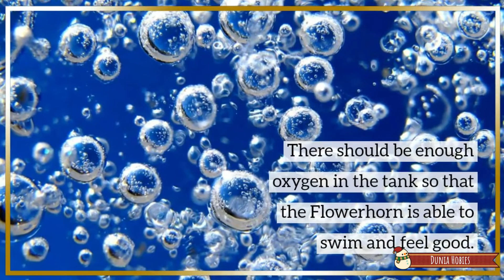Flowerhorn Sickness Prevention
In this video, we'll discuss Flowerhorn Sickness Prevention and how to keep your fish healthy during the summer months.

Flowerhorn Sickness Prevention is important for both freshwater and saltwater fish owners. We'll discuss the symptoms of Flowerhorn Sickness and how to prevent it from occurring in your fish. We'll also give you tips on how to keep your fish healthy during the hot and humid summer months!